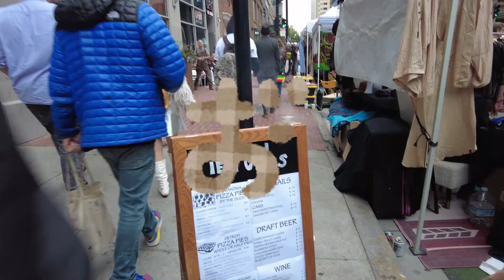【アメリカ生活～フルちん多過ぎの変なストリートフェア】サンフランシスコ庶民生活 Weird Street Faire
サンフランシスコは毎月何処かで、ストリートフェアが行われているのでチェックしてください。個性の強いフェアもあるし、有料なフェアもあるので予めチェック必要かと思います。
昼間暖かくても、夕方から霧が入ってきたり一気に寒くなるので軽く羽織るものはいつも持っておいた方が良いですよ。

【How weird Street Faire】チケットやインフォ

【Chikaさんの車上荒らし動画】
ショック！久しぶりの海外でまさかのハプニング❗️やられてしまいました...

【アメリカで急増するアジア系人種に対するヘイトクライム】Anti-Asian Hate Crime

サンフランシスコでの庶民生活をご紹介。
平凡なローカルチャンネルです。

どうやって奇跡的に、このチャンネルに辿り着いて頂いたかはわかりませんが
楽しみながらも、試行錯誤でビデオを作ってますので温かい目で見て頂けると嬉しいです。

毎週金曜日に新しい動画をアップしてます。に、加えて不定期にも。